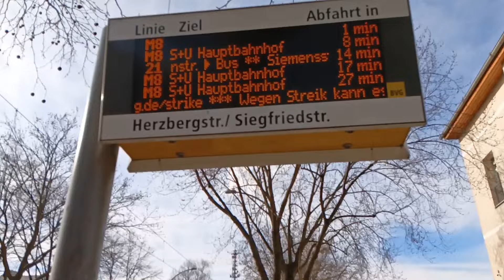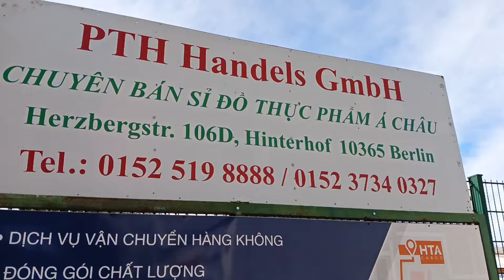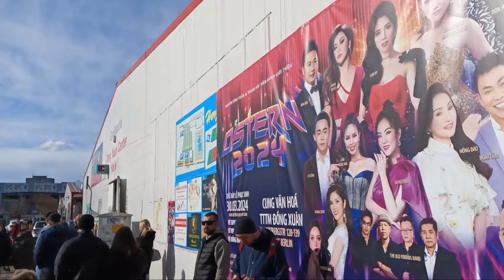Cả nhà đi chợ Đồng Xuân chủ nhật cùng Sen , Sen lại phá làng phá cả khu shop của Anh Ấn Độ luôn